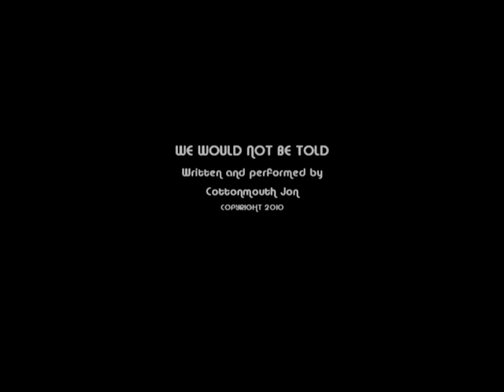WE WOULD NOT BE TOLD - COTTONMOUTH JON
COTTONMOUTH JON PERFORMING HIS SONG - WE WOULD NOT BE TOLD

FOR PERFORMANCE RIGHTS/CONCERT BOOKINGS/RECORD COMPANY INTEREST - PLEASE CONTACT